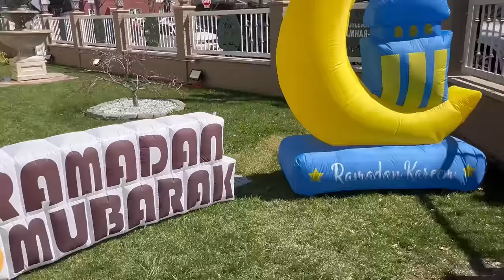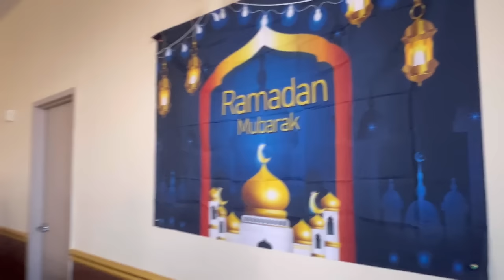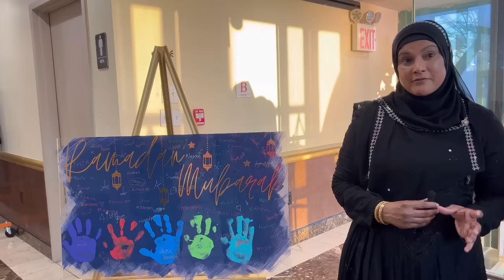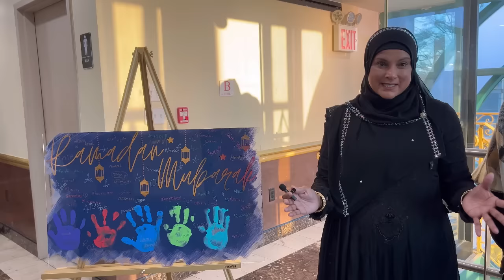How the amazing Masjid Ar Rahman in New York got started?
Join me as I explore the amazing Masjid Ar Rahman at 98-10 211th St, Queens Village to find out how it got started. It is said to be one of the best in New York City. You'll hear all about the great work that they have done to bring it to this stage.